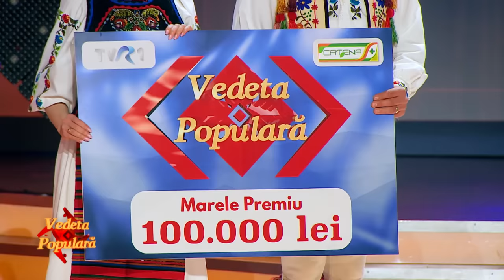Finala sezonului 9 Vedeta populară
Finala sezonului 9 VedetaPopulară, difuzată duminică, 11 iunie, la TVR1.